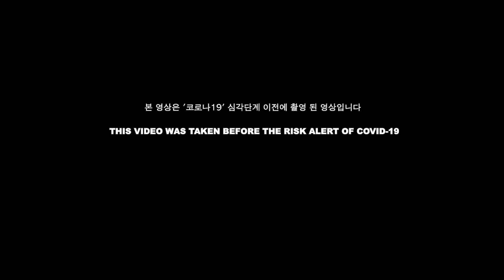[임상아] WATCH SANG A | THROWBACK PRE-CORONA DAYS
Missing all the little things and moments we had in our pre-corona lives ...

[BGM]
00:24 ~03:53 "big white ship_by_james-forest"
03:53 ~ end    "DawnChorus_by_RacoonRacoon"